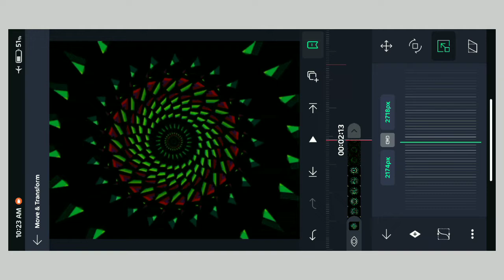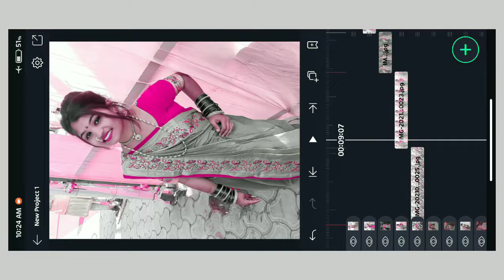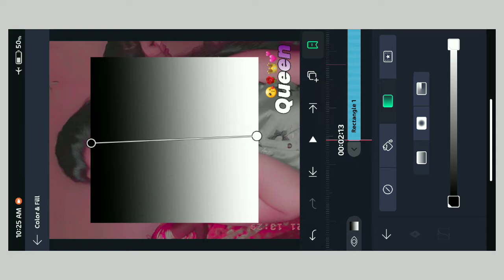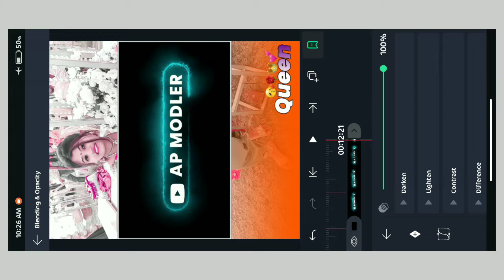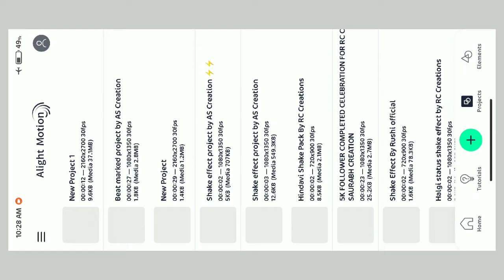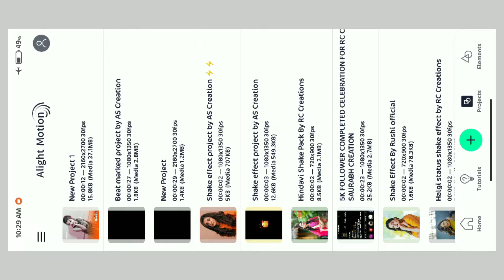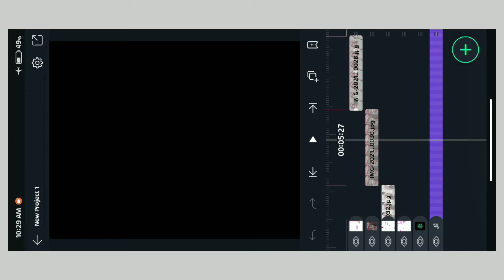New alight motion beatsync shake effect tutorial || alight motion romantic status editing new 2021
व्हिडिओ ला लाईक करा आणि चॅनेल ला सबस्क्राईब करा 💖💖💖

NEW TRENDING WHATSAPP STATUS DJ EDM STATUS ZONE

whatsapp status video love hindi full screen
whatsapp status video love song hindi full screen
whatsapp status video emotional love song hindi
whatsapp video status beautiful love song status
whatsapp video status beautiful love song status hindi